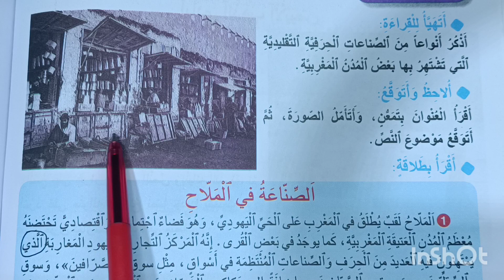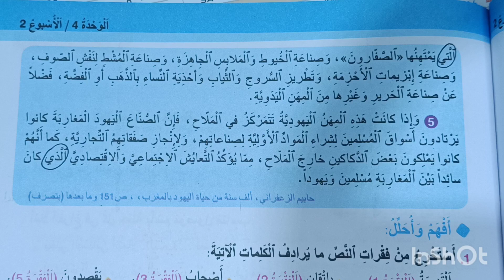الصناعة في الملاح واحة الكلمات العربية المستوى الرابع الصفحة 128-129